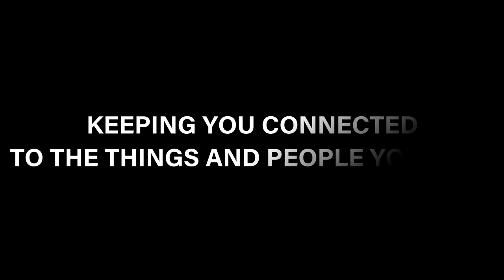Keeping You Connected - REV, You And Us Together